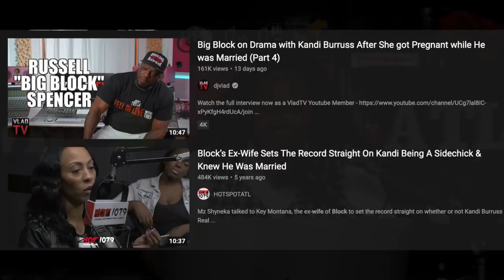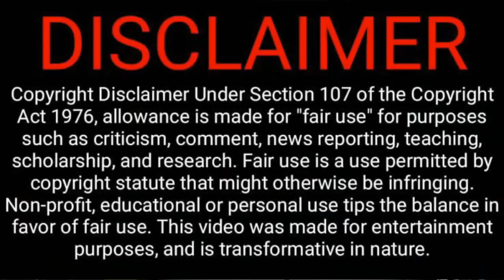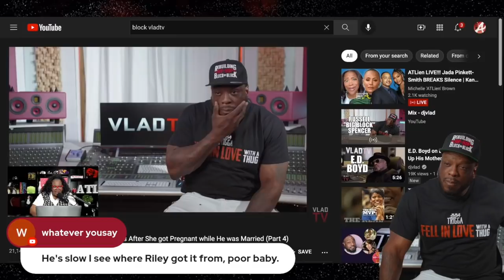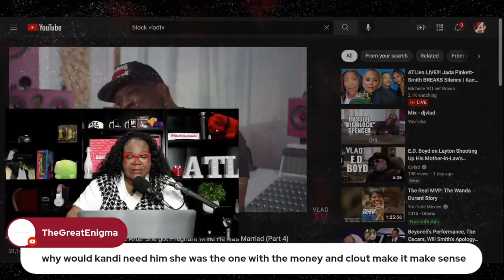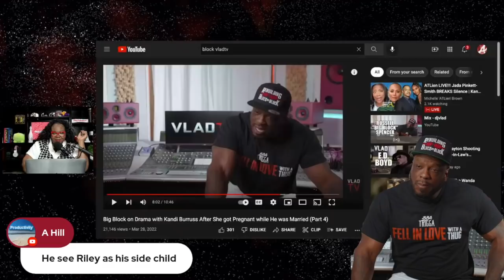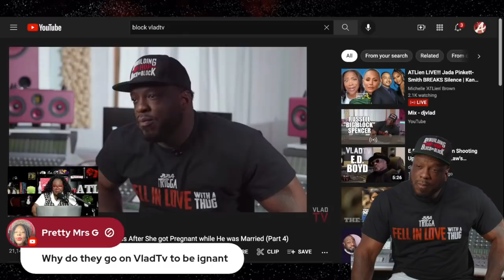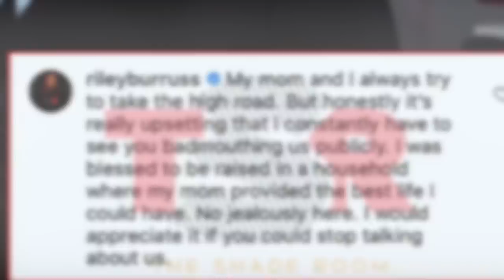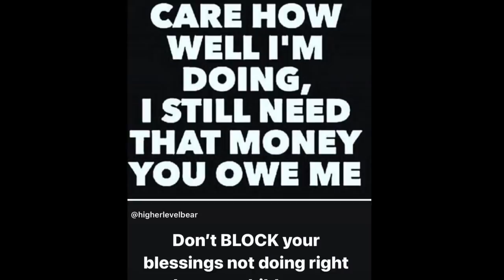Kandi Burruss' Messy Baby Daddy BLOCK Spills Old Tea | Kandi & Riley Respond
Kandi Burruss' baby daddy Russell "Block" Spencer recently made some VERY messy comments about his past relationship with Kandi, alleging that she was merely one of his “several side chicks.” Oddly enough, Block accused Kandi of ruining their "relationship" by contacting his wife when she became pregnant with Riley back in the day.

Meanwhile, both Kandi and her daughter Riley have responded to Block's MESSY interview.

FULL VIDEO + CALL INS - Jada Pinkett-Smith BREAKS Silence | Kandi & The Gang Ep 4 Ratings | Mike Hill Unemployed & More

RELATED POSTS - QUICK QUOTES: Kandi Burruss’ Baby Daddy (Block) Claims She Knew She Was The Sidechick…

Bye, Block! Kandi Claps Back After Blabbering Baby Dad Alleges Riley’s ‘Just Jealous’ Of His Other Kids

Big Block on Drama with Kandi Burruss After She got Pregnant while He was Married (Part 4)
Kandi & The Gang Season 1 Episode 2 | Hot? 🔥 or FLOP? 👎🏾 | How Will OLG Restaurant Survive This?
Kandi And The Gang Episode 1 FLOPS! | Fans Question Why Multiple Seasons? + Did Nene Throw Shade?
Nene Leakes SPEAKS ON IT! | OG Housewife Says Theres a "Terry Crews" on RHOA Cast | DELETED IG VIDEO

*** SUPPORT ***

*** READ ME! ***

*** Mailing Address ***

*** FOLLOW ME ***